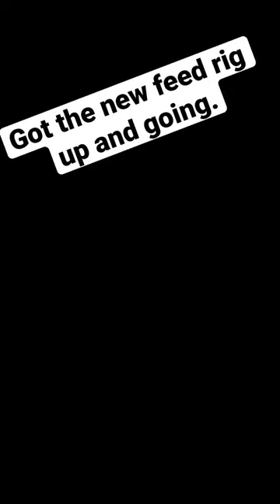New feed truck.